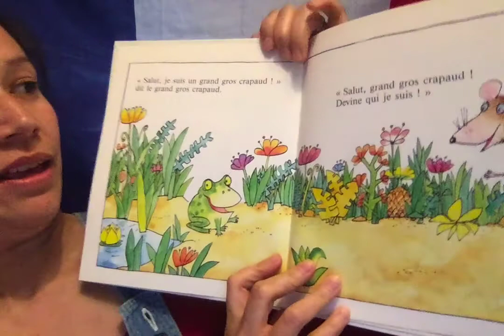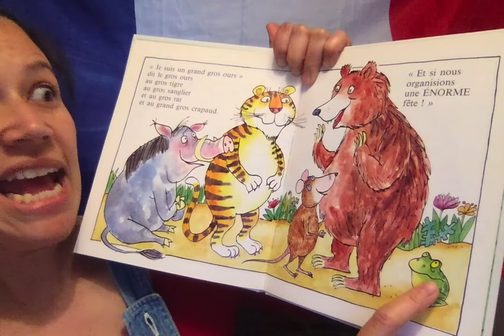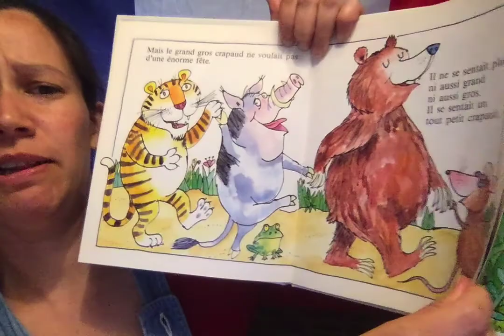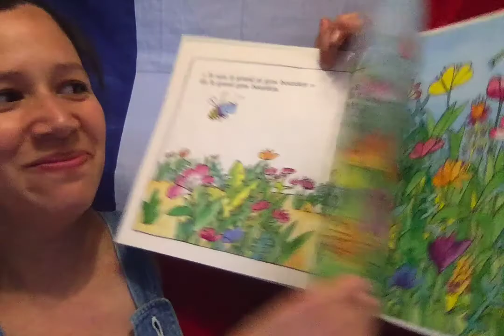Grand gros crapaud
In one of Linguatastic's interactive online French lessons, children were learning about animals. This story is about a right mixture of animals!

If you'd like to learn some more French, and find out about our lessons for children and adults.